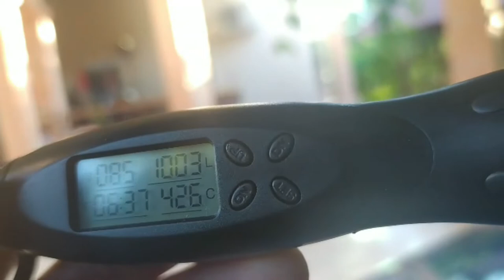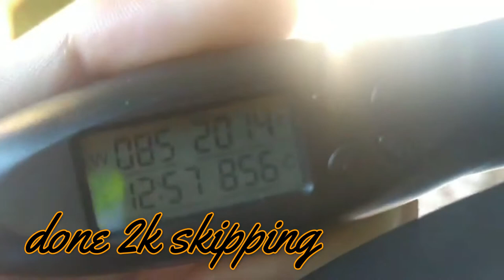#22 Syok Skipping ...Nasib Baik Perasan Kucing Putih..Kalau TAK rabak mic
Bigo Id : AbamPaskal